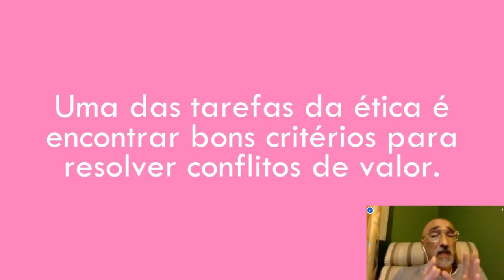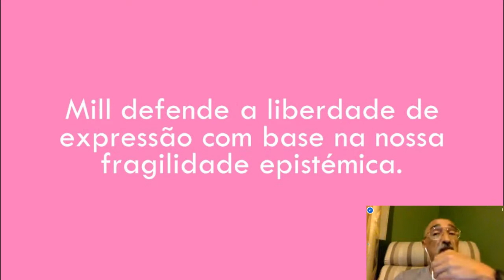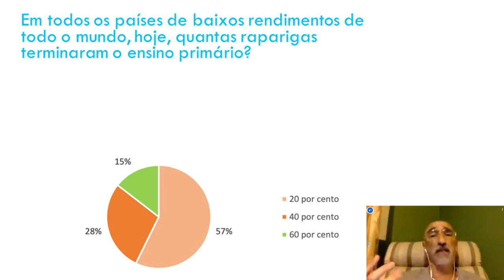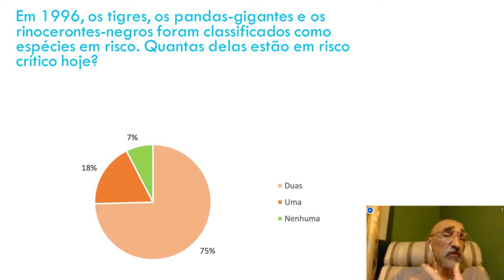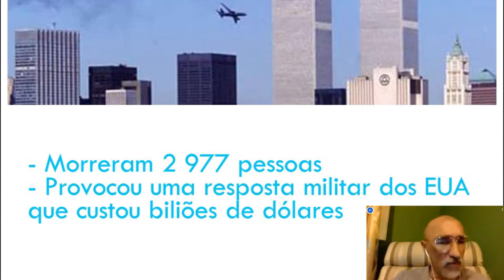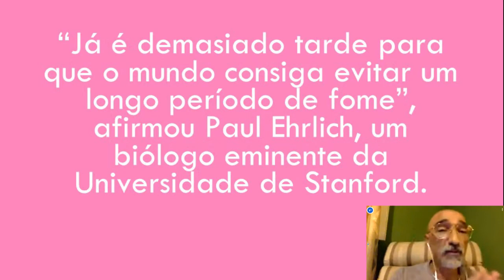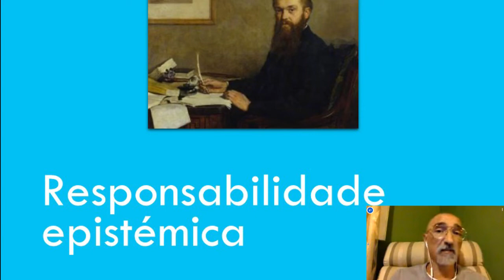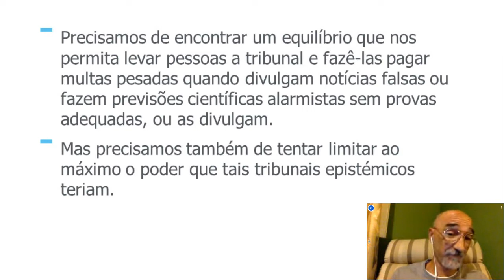Desidério Murcho: liberdade de expressão, negacionismo e responsabilidade epistêmica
Desidério é um filósofo, professor e escritor português. É membro fundador do Centro para o Ensino da Filosofia da Sociedade Portuguesa de Filosofia. Licenciado em Filosofia pelo Departamento de Filosofia da Faculdade de Letras da Universidade de Lisboa (1992), é Mestre em Filosofia da Linguagem e da Consciência (1992 — 1999) pela mesma instituição. Atualmente é professor do Departamento de Filosofia da Universidade Federal de Ouro Preto e diretor da revista eletrônica Crítica na Rede.